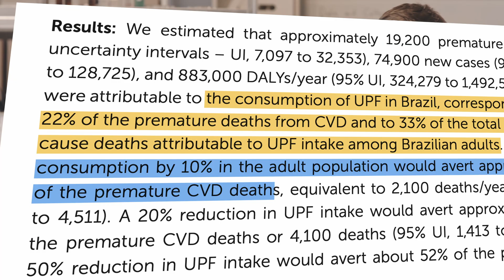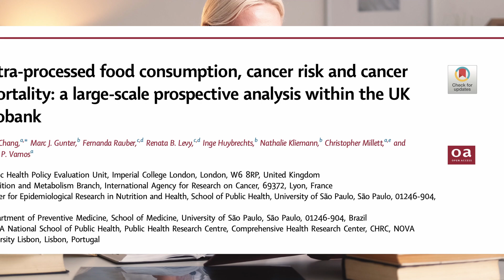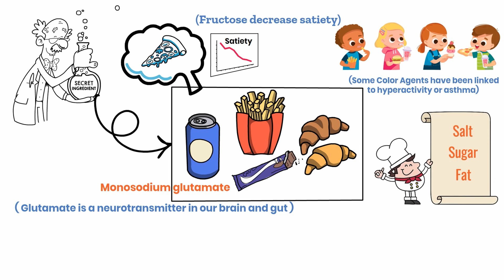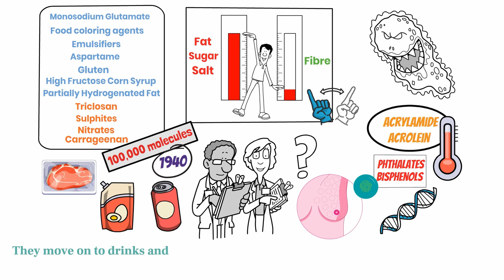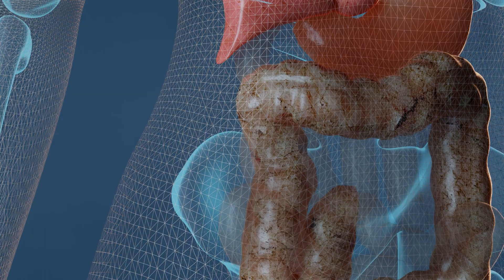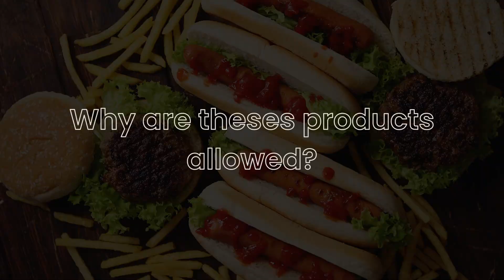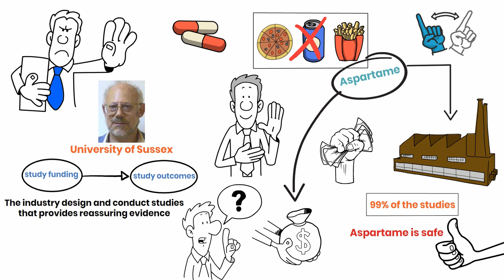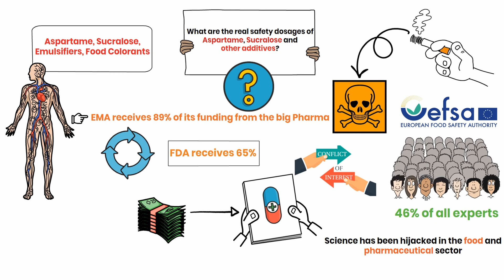Is ultra-processed food really bad for you?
In this eye-opening video, we dive deep into the world of ultra-processed foods to uncover the truth about their impact on your health. Join me as we explore the science, nutrition, and real-life consequences of consuming these highly processed products. Discover the hidden truth you need to know about food additives (aspartame and other sweeteners, emulsifiers, carrageenan, food coloring...) and why is junk food allowed. Don't miss this important discussion – your health may depend on it!

Chapters
  0:00 - Intro
  0:18 - What’s all the fuss about ultra-processed Food?
  4:50 - What are ultra-processed foods?
  8:03 - Ultra-processed Food products
  9:03 - Processed Food and Processed Ingredients
13:47 - Why are theses products allowed?

✅  About André Dourado:
I share NATURAL SOLUTIONS based on Science, in a clear and simple language, to be Healthier, Wiser and Stronger.